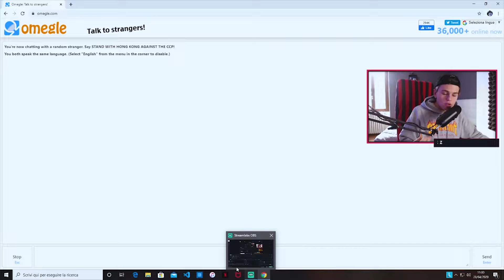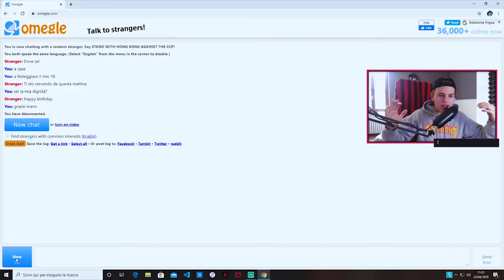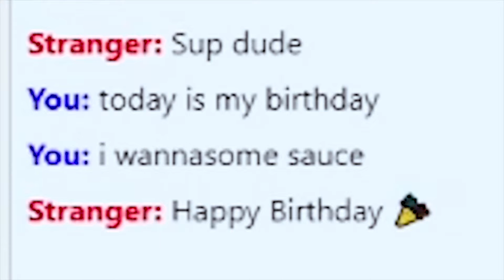FESTEGGIO il mio 18° COMPLEANNO su OMEGLE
Bella ragazzi qua è il vostro Refeez e bentornati sul mio canale. Spero i miei contenuti vi piacciano è che vi strappino un sorriso o vi siano utili. Detto ciò vi lascio al video buona visione e permanenza nel canale.

DAI UN’OCCHIATA
Sono in Live tutte le domeniche su TWITCH!!

Canale Twitch: refeez

Segui gli altri Faggiani

Canale twitch Hologram: Hologram 725

VI RICORDO INOLTRE DI ATTIVARE LA CAMPANELLINA PER NON PERDERVI NEMMENO UN VIDEO